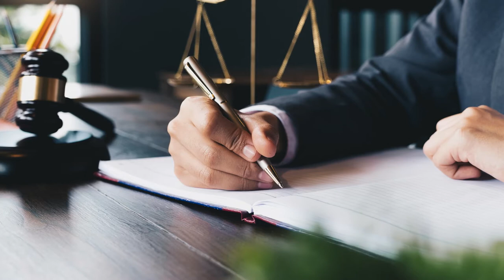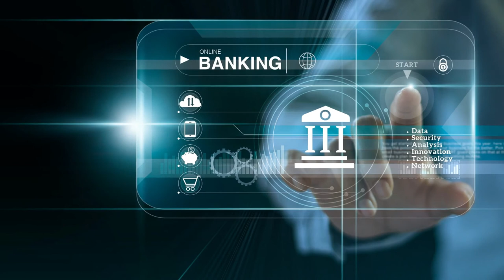Opvolging Basisbankendienst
Kamerlid Michael Freilich (N-VA) legt druk op de regering De Croo om de wet op de basisbankendienst voor bedrijven effectief op 1 mei 2021 in werking te laten treden. Hiervoor zijn Koninklijke uitvoeringsbesluiten nodig die de minister van Economie Dermagne moet voorzien. In deze video van 24/03/21 stelt Kamerlid Freilich hierover vragen aan staatssecretaris Dermine.